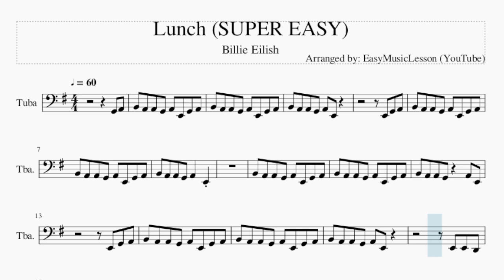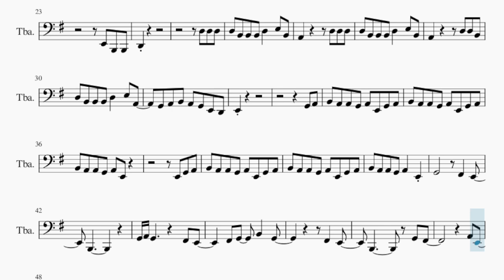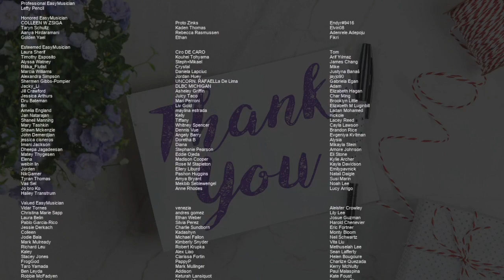SUPER EASY Tuba Sheet Music: How to play Lunch by Billie Eilish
Comment and let us know how the videos have helped you. It keeps us going! :)Here is a sheet music/tab video on the song Lunch (SUPER EASY) by Billie Eilish on the tuba. A tuba sheet music arrangement which is transposed to notes that are easily played by tuba, for the song Lunch (SUPER EASY) by Billie Eilish.

EasyMusicLesson2 teaches you to play the your favorite instrument, through well-arranged sheet music so that you too can learn how to play Lunch (SUPER EASY) by Billie Eilish on the tuba as fast as you can. A tuba sheet music with backing tracks to help your play the song better.

Chords of Tuba arrangement:
A Min   E Min   A Min   E Min   A Min   E Min   D Maj   C Maj
B Min   A Min   E Min   A Min   E Min   A Min   E Min   D Maj
C Maj   B Min   A Min   E Min   A Min   E Min   A Min   E Min
D Maj   C Maj   B Min   A Min   E Min   A Min   E Min   A Min
E Min   D Maj   C Maj   B Min   A Min   E Min   A Min   E Min
A Min   E Min   D Maj   C Maj   B Min   A Min   E Min   A Min
E Min   A Min   E Min   D Maj

Melody notes of Tuba:
G2 A2
B2 A2 A2 G2 A2 E2 G2 A2
B2 A2 A2 G2 A2 E2
E2 G2 A2
E2 G2 A2
D2
D3 D3 D3
D3 B2 B2 B2 D3   E3 B2
A2       D3 D3 D3
A2       D3 D3 B2
D3 B2 B2 B2 D3   E3 A2
G2 A2 B2 A2 G2 E2 D2
E2
G2 A2
E2 G2 A2
G2       F#2   E2
B1
G2 A2 G2       F#2 E2
F#2 G2   B2   G2
F#2   E2
B1       G2 F#2
A2 E2
B2 G2 A2
E2